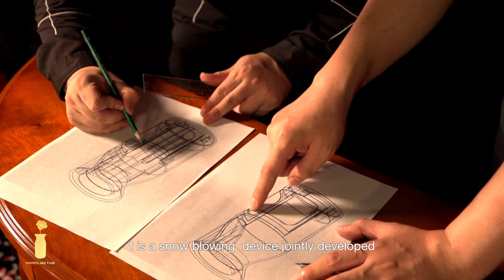Snowflake Vase by MS Magic, N2G & Leon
Snowflake is one of the most beautiful and elegant things you can use in your stage act.
Here , MS Magic, L&L and N2G present you a perfect tool to give your audience a dream experience —— snowflake vase.

Snowflake vase is a powerful device designed to blow the snowflakes up to 1.5 —2 meters high .It will do the work for you even when inserted the rose. So you can do your rose routine with an extremely beautiful ending.

Snowflake vase looks smooth, natural and real. It is an elegant looking prop, and its clever electric inner workings make sure the snowflakes will be blowed up beautifully .

Different from other snowflake blowing device on the market  , Snowflake vase is much easier to carry and can blow the snowflakes without any extra mores. Therefore it can be used in various stage routines and can be a great tool in your own magic creations.

The product includes the gimmick vase, the charger and online instructions .

Be ready to amaze your audience with the snowflake vase